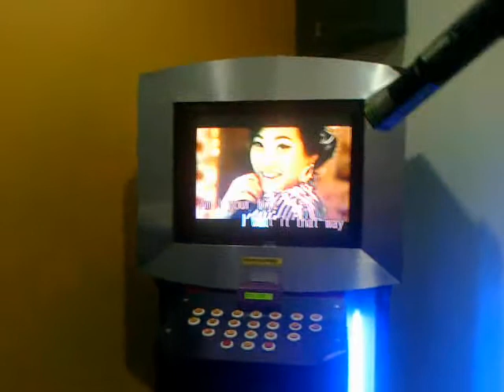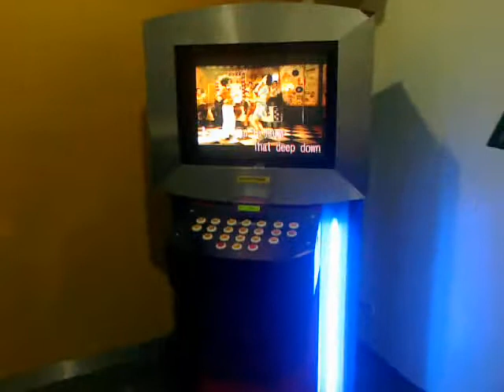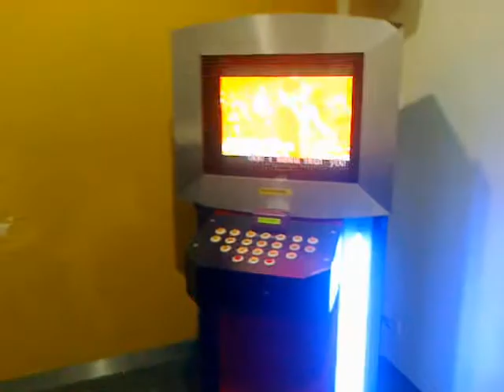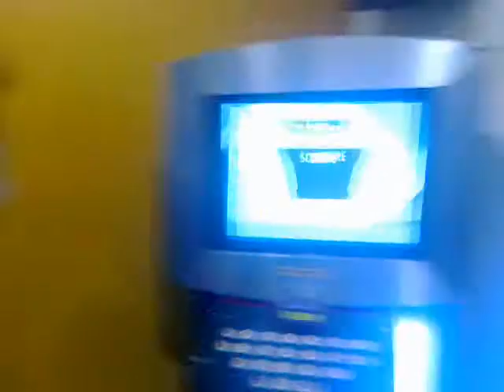Videoke Trip! With Chad and Rem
I want it that way! Amp! ansaya ng trip namin. hehe. We rock! Hindi lang kame pangTekken noh. xD